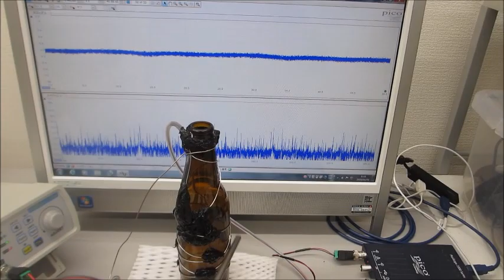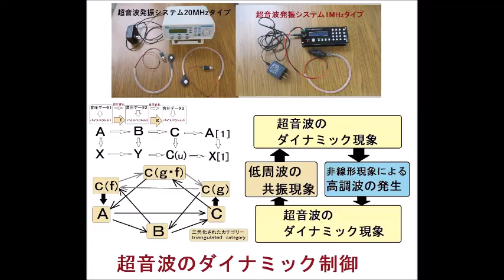表面弾性波の制御技術開発（超音波システム研究所）